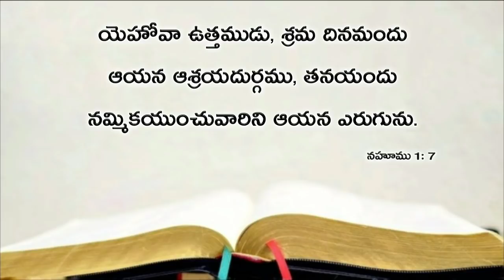Today's promise 04.09.2019